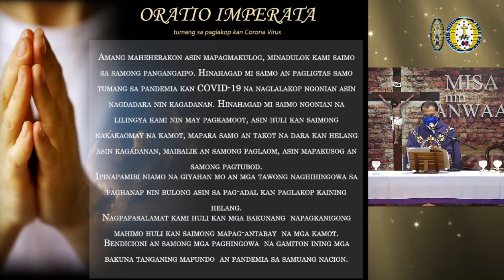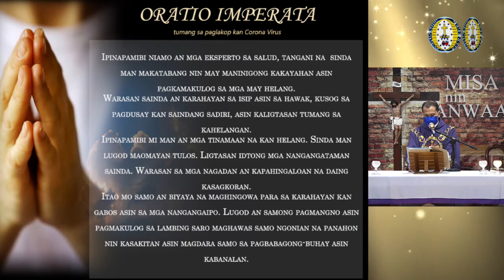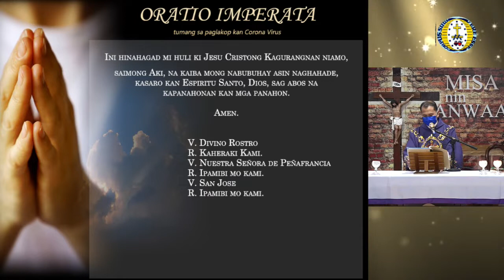Si Santa Maria Na Nagkuyog Sa kabotan Kang Dios | Disyembre 19, 2021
Rev. Fr. Darius Romualdo
Chancellor Achiodecese of Caceres